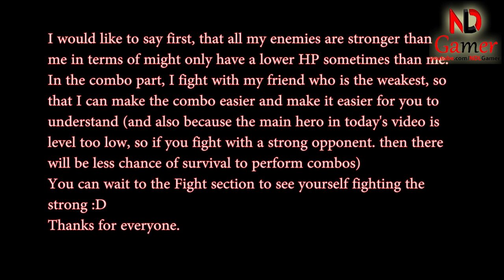Mighty Party - How to use Aharin Gods Will and strongest skill combo - NDLGamer